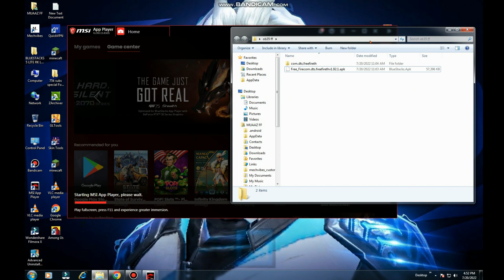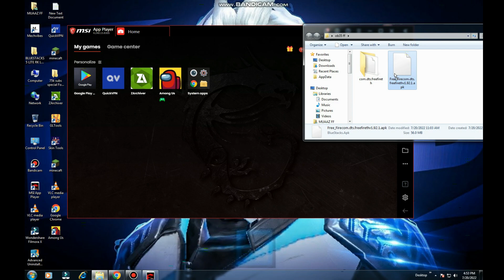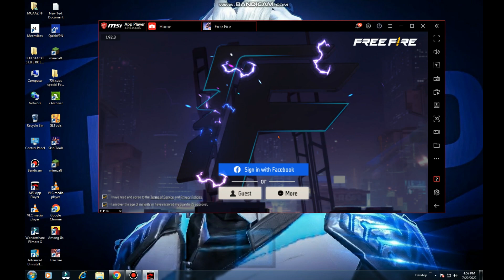Free Fire X86 OB35 Xiaomi Version || 150 + FPS || 100% Safe || No ID Ban ffx86 0b34 MUAAZ FF